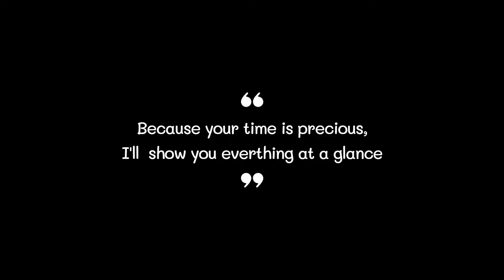Best Nail Stikers 2022 (TOP5)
0:32
5. Coejokno Nail Stikers ($7)

0:42
4. TailaiMei Nail Stikers ($9)

0:52
3. TOROKOM Nail Stikers ($8)

1:02
2. Eseres Nail Stikers ($9)

1:12
1. Teenitor Nail Stikers ($12)

Nail Stiker#Nail Stikers#Best Nail Stiker#Best Nail Stikers